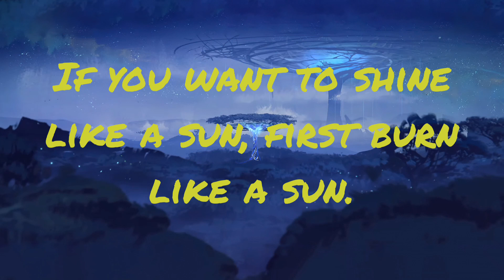inspirational quotes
motivational/inspirational quotes.positivity ..